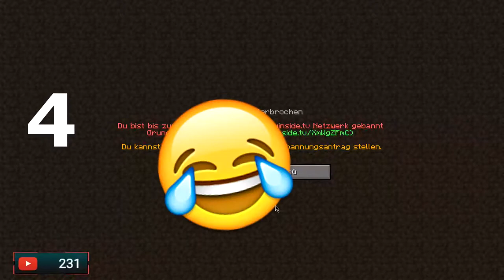Pfusch im Bad! | Paddel Wille